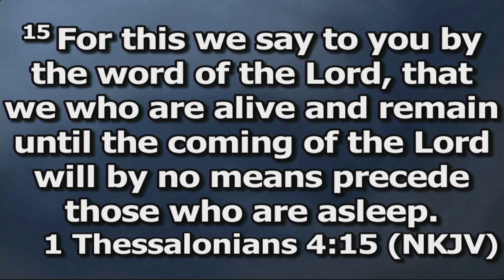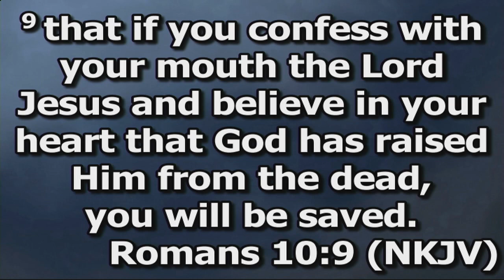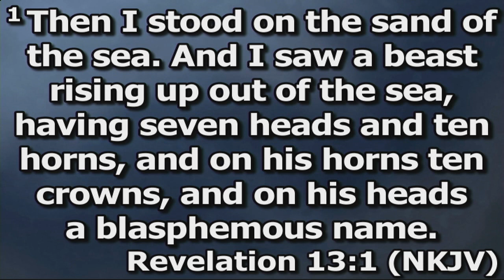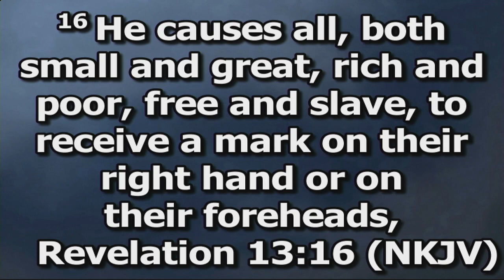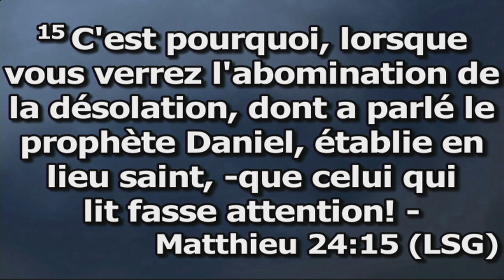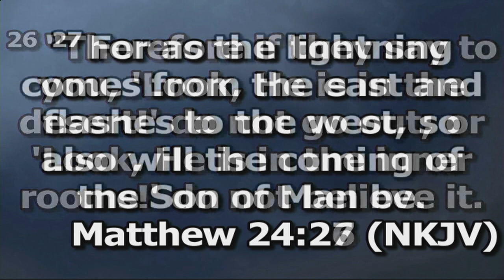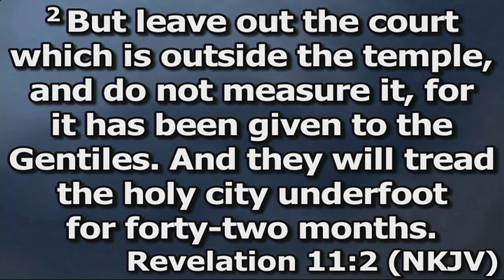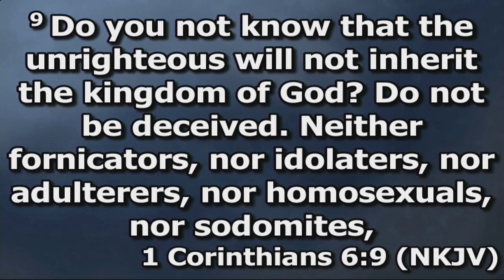End of Times: Part 2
Pastor Adverthus McGill, continues to preach on the end of times message.